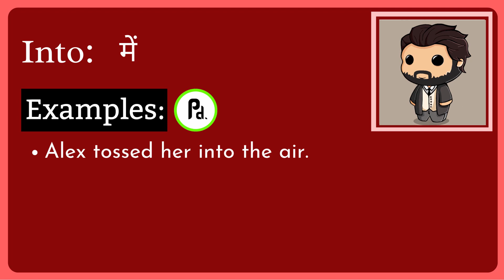Into Meaning in Hindi/Urdu | Meaning of Into | Into ka matlab? | Into क्या है?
Meaning of Into in Hindi/Urdu | Into ka matlab kya hota ha? | What is Into? | Into क्या है?

इस video में हम जानेंगे की Into का क्या मतलब होता है और साथ में कहा कहा हम Into का उपयोग कर सकते ह।   इस video में, मने Into के उदहारण और कैसे pronunciation, कैसे करना है वो वि बतया ह।

आइए केवल 1 मिनट में Into का अर्थ सीखते हैं।
Let's learn meaning of Into in only 1 minute.

What does Into Mean? (Into का क्या मतलब है?)
Meaning of Into in Hindi (Into का हिंदी में अर्थ )
examples of Into in Hindi (हिंदी में Into का उदाहरण)
Meaning of Into
Into ka matlab kya hota ha?
What is Into?
Into meaning
Into kya hota ha?
Meaning of Into in Urdu